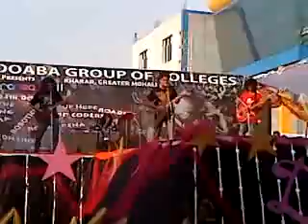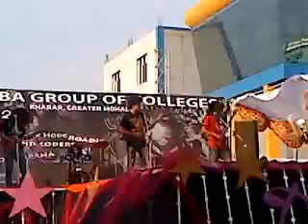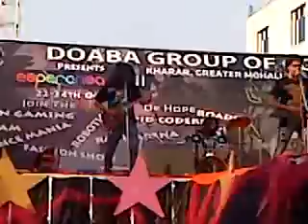The Ear Split (Live at Doaba Institute Mohali)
The Ear Split performing its theme song at Doaba Institute Mohali